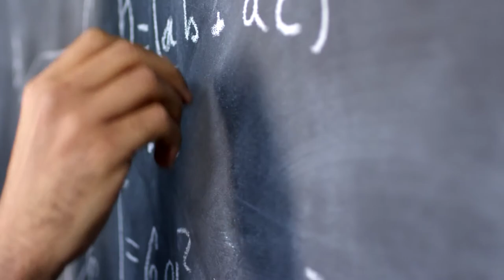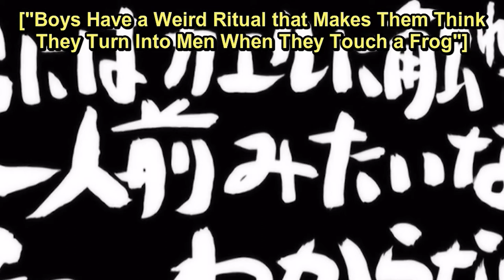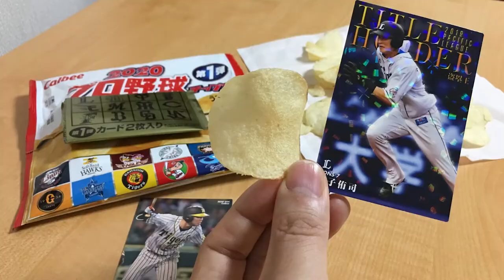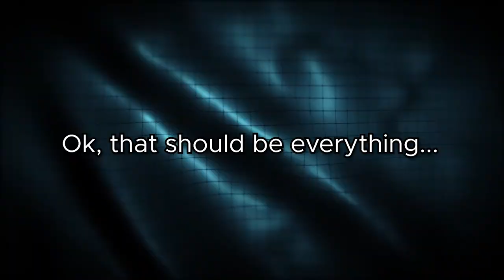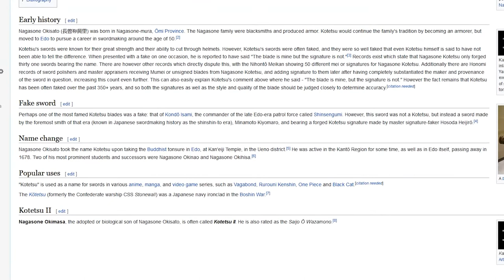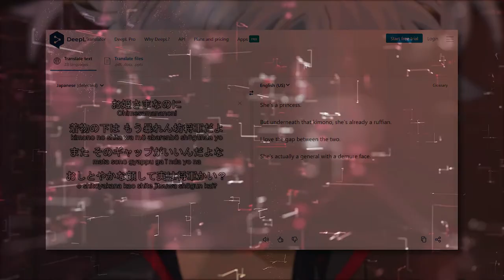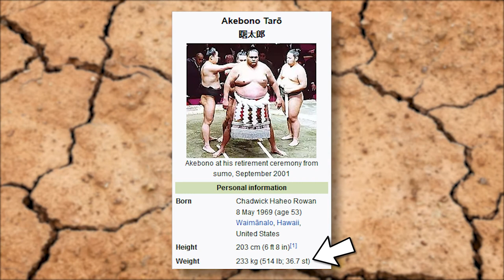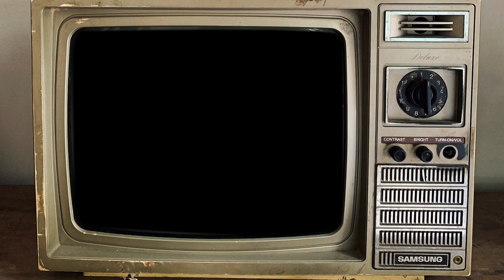Going Over MORE of Gintama's References! - Gintama Reference Compendium #2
Part II of... god knows how many…

0:00 Intro
0:51 Episode 13
4:34 Episode 14
6:23 Episode 15
7:56 Episode 16
11:11 Episode 17
14:24 Episode 18